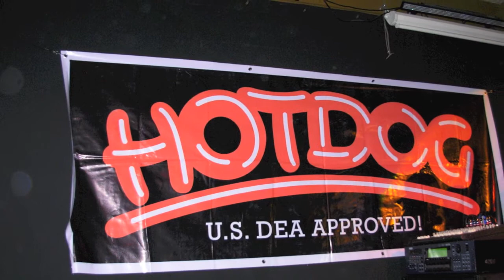The Hotdogs - The Best of "Manila Sound"🎵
The Hotdogs is a Filipino pop and rock band that topped the Filipino charts in the 70's & 80's. Last November 20, 2011, they were on tour  and performed at Fort McKinley, South San Francisco CA